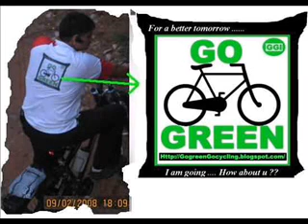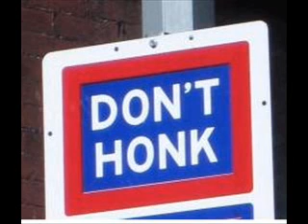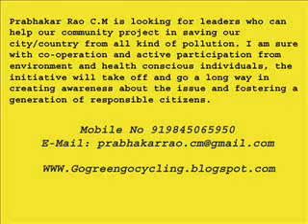Go Green Rao Live on Radio Indigo 91.9FM (B'lores No 1 Radio Channel)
Rao Live on Radio Indigo 91.9FM, A Campaign to promote cycling and contribute to mother nature in terms of saving natural resources.